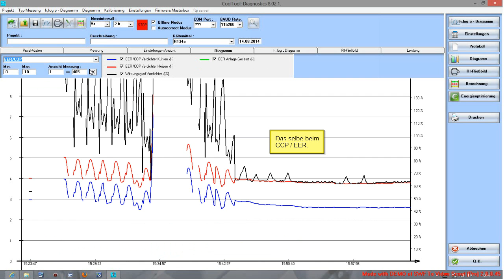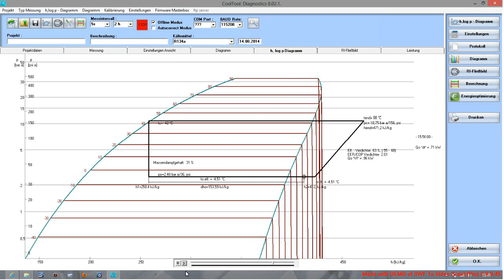CoolTool DiaGnostics Video 02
In diesem Video wird Ihnen gezeigt was Sie aus Messdaten, die Sie mit CoolTool DiaGnostics aufgenommen haben, erkennen können.

Jeder Text wird immer nur maximal 5 Sekunden angezeigt. Sollte Ihnen die Zeit zum lesen nicht ausreichen pausieren Sie bitte das Video.
Sie können sich das Video auch kostenlos und in guter Qualität unter folgendem Link herunterladen: